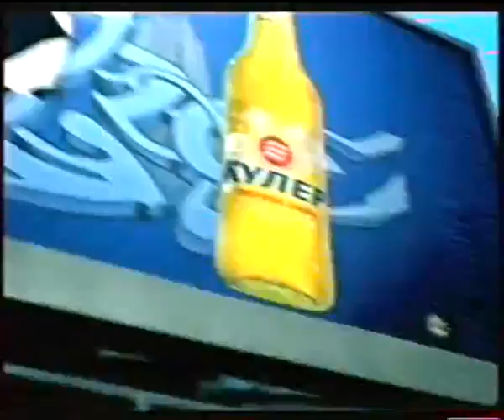Анонсы и реклама (СТС, 29.04.2008) 4